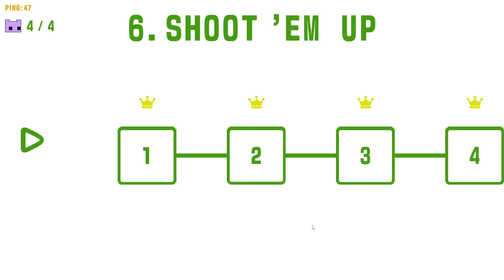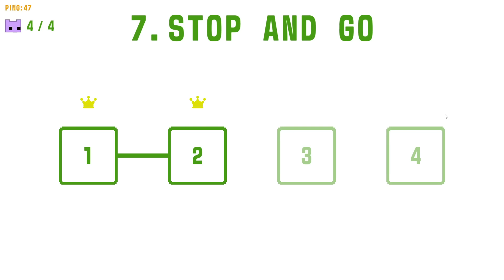НАСТОЯЩИЙ БОСС В КОТИКАХ! Pico Park 2